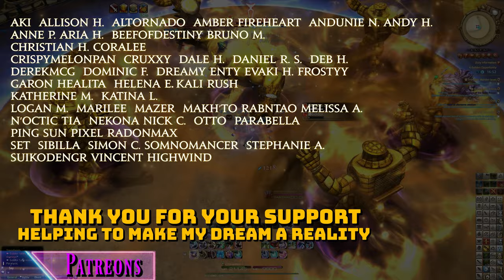FFXIV: Full Final Fantasy 16 Crossover Event Rewards - Dye Previews / Mount / Minion & More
This event is live in the game as of today the 2nd of April and will be active until the 8th May 2024, please do not miss out! It's so good!

0:00 - intro
1:27 - Rewards Get
2:17 - Gold Saucer Rewards
4:46 - Torgal Pup
8:08 - Torgal Mount
14:00 - Outfit Pieces
18:18 - Outfit Full
19:06 - Outfit Dyes
21:10 - Matching With items
25:15 - Thoughts